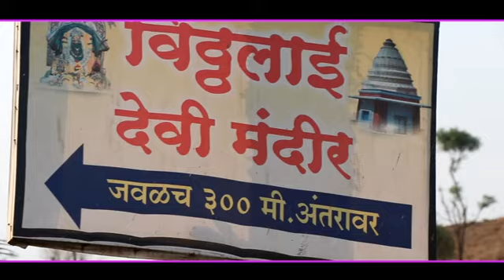Vitthalai Mandir Rashiwade Bk#vithalaimandir#radhanagari#vithlaimandirdurgmanwad#durgmanwad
Live Darshan